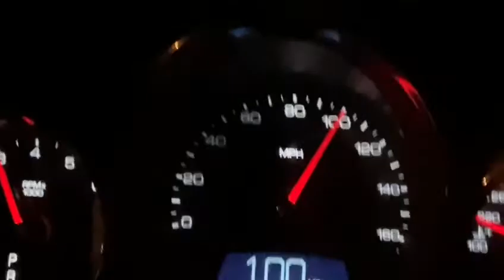Euphoria Heist {Escape Room NJ}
It was supposed to be one last job. A simple smash-and-grab with minimal involvement- in and out, a quick hour, and you’re all rich.
You’re to meet your mysterious benefactor at a little out-of the way office just around from where the gems are kept.
The word on the street is that V, a renowned programmer, was contacted by Euphoria Jewelers to develop a state-of-the-art security program for the shop while they held the famed Stars of Orion, 28 Jewels each over 1000-Carat each valued at over 1 Billion Dollars.
They made one mistake: V was not paid for their work. They have a back-door key code for the security system AI of Euphoria Jewelers, which will allow you to walk right in the front door. An hour should be more than enough time to defeat the security on each Showcase, crack the safes and escape before the police or even worse the Euphoria Security Guard get there right?
Let’s get Cracking!

Escape Room NJ
1-844-ESCAPE-6